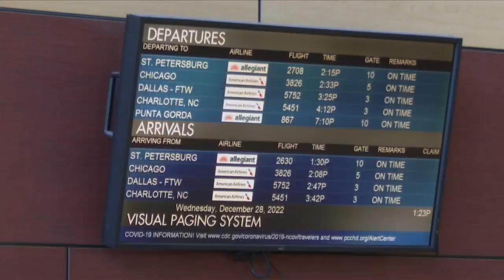Peoria International Airport unaffected as thousands of flights canceled across the country